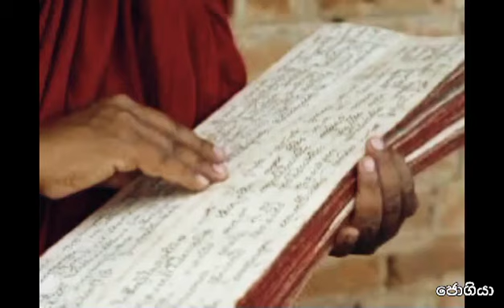සිහලුනේ බෞද්ධයා ලේබලය ගලවා දමා නැගී සිටිවු | It's time to get up as one nation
ධර්ම චාරිකවේ යෙදී තරුන පරපුර යහ මගට ගැනීමට මහත් මෙහෙවරක් කල, නොමිනිසුන්ගේ පවට අපිට අහිමි වු අප මහා හිමිපානන්.

නැවතත් මේ දේශයට වඩිනු මෙනවි
අපි මේ සන්සර ගමනෙන් මුදාලනු
ගන්ගොඩවිල සොම හිමි